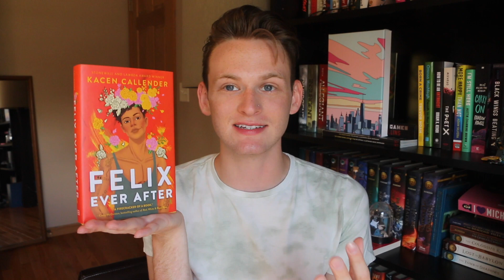Essential Queer, Black Book Recommendations!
The Black Flamingo - 1:09
All Boys Aren't Blue - 2:38
You Should See Me in a Crown - 4:01
Felix Ever After - 5:06
Let's Talk About Love - 5:50
Giovanni's Room - 6:18